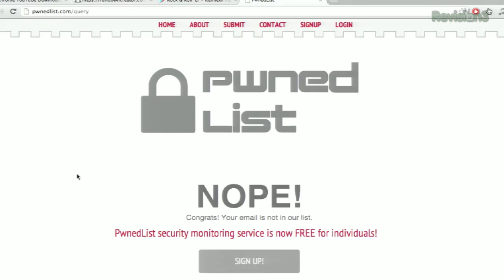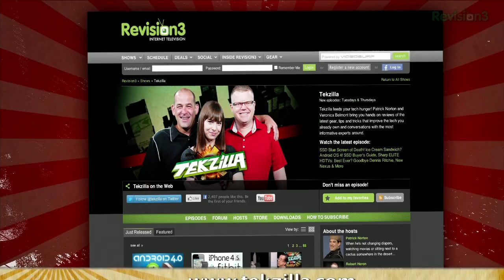Find Out If Your Accounts Have Been Hacked - Tekzilla Daily Tip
Pwnedlist lets you check if your account information has been leaked onto the web. The sad reality of the internet is that someday your passwords might be stolen from one of the dozens of sites you are registered to...but Pwnedlist checks if any given email address is part of stolen databases from past security breaches. Check if you should change your passwords today.